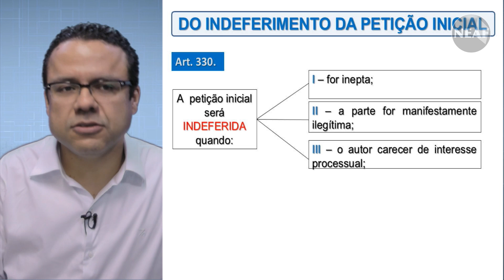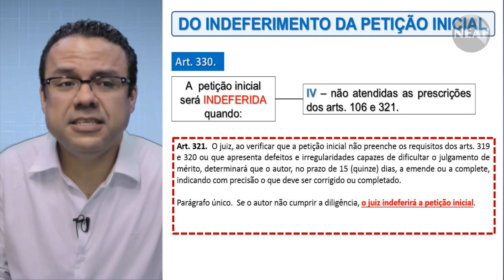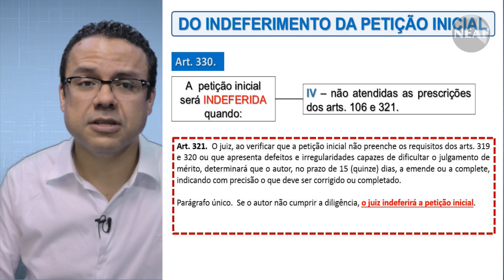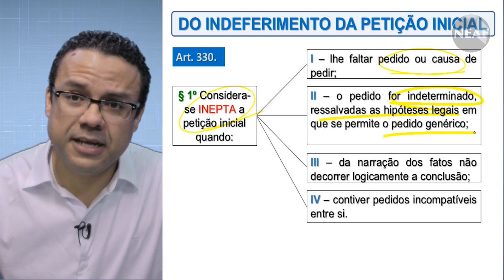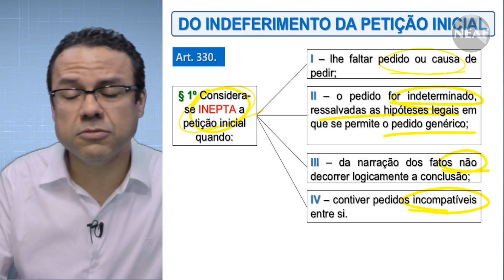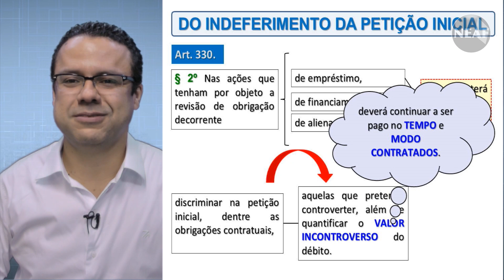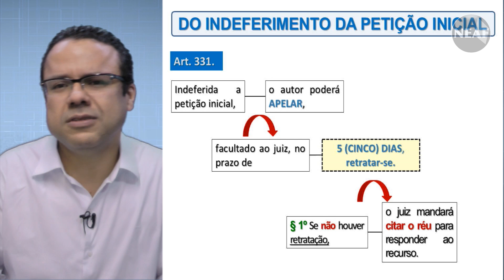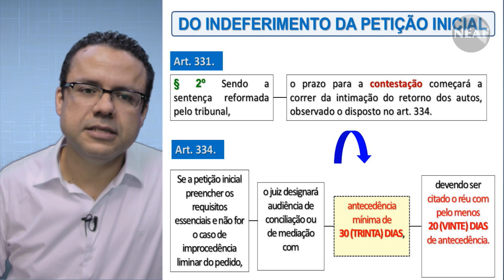Fala Jurídica Indeferimento da Petição Inicial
Esse é o trigésimo vídeo do projeto Semanal do NEAF "Fala Jurídica".
Neste vídeo o professor Douglas Oliveira fala "Indeferimento da Petição Inicial".